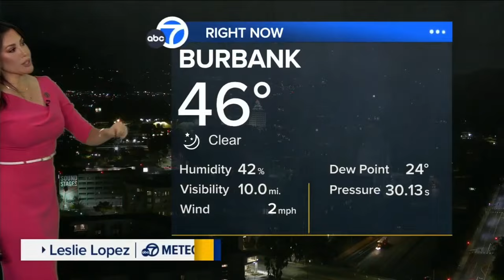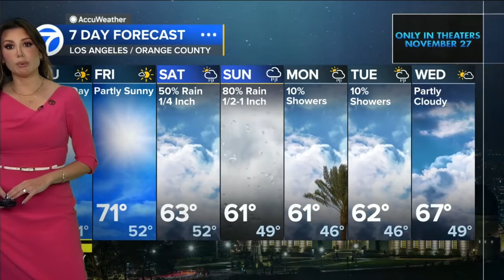Leslie Lopez Bomb Cyclone vs Hurricane Which is More Destructive?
Meteorologist, Leslie Lopez predicts a bomb cyclone will bring large rain totals for northern California.